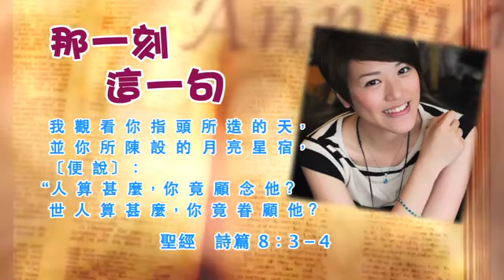《恩典時刻 - 恩雨之聲》第廿八集 - 楊芷瑩小姐 (數碼電台節目重溫)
歌手楊芷瑩，自小對自己要求極高，常常埋怨自己條件不如人。在信仰更新後，明白她是神所創造獨一無二及珍貴的女兒